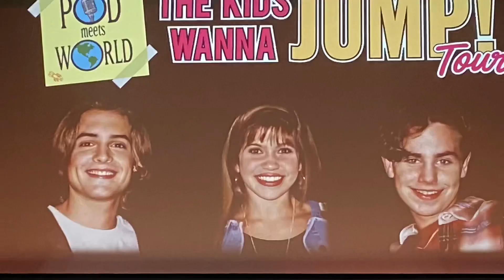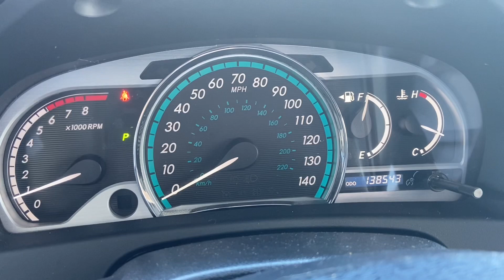Life Updates: I wrecked and SOLD my truck!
The last few months have been a chaotic whirl wind of incredibly hard moments, and incredibly beautiful moments. But I guess that’s life, right? Enjoy some much needed updates and some fun California FIRSTS!